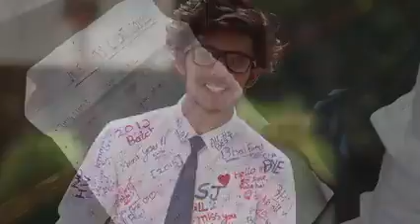School life to college frnd masti WhatsApp Funny video